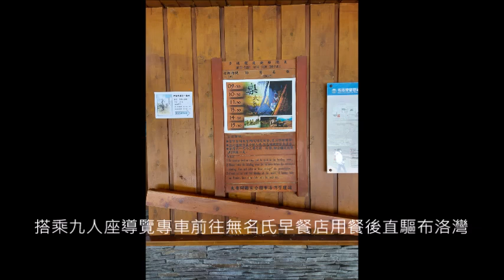20210126張春滿等八位貴賓蒞臨慕谷慕魚民宿參加三天兩夜套裝旅遊行程活動~第二天太魯閣篇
1. 搭乘九人座導覽專車前往無名氏早餐店用餐後直驅布洛灣
2. 欣賞完樂太魯閣前往
3. 今天的重頭戲~山月吊橋巡禮
4. 燕子口認識河壺穴及天斧神工的大理石峽谷
5. 達基力享用午餐
6. 崇德盈農場拍美照
7. 清水斷崖巡禮
8. 三棧溪親山戲水
9. 欣賞原民小朋友跳水
10. 搭車前往七星潭
11. 七星潭海灣踩石踏浪
12. 後站採購伴手禮